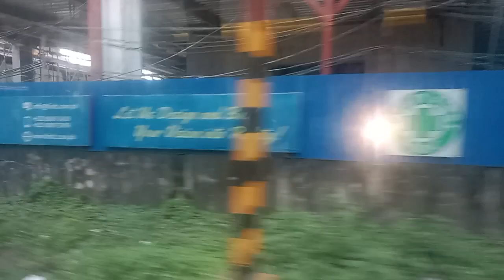Mga gusali sa manila na abandonado na/ka BOTCHOG